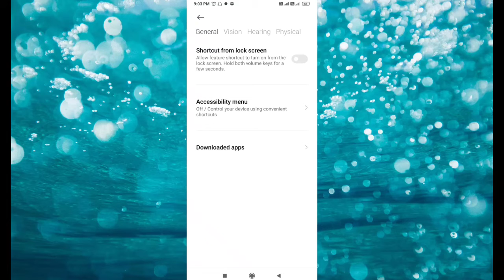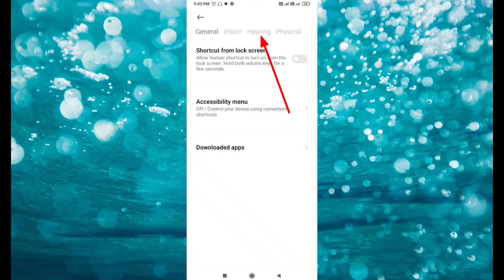Redmi note 10 speaker problem / how to solve redmi note 10 speaker problem.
Hi

How to solve redmi note 10 speaker problem / redmi note 10 speaker problem.

Ish video me redmi note 10 ke speaker ke bare me bataya gya h. Agar apki problem solve ho gyi ho to channel ka support kr sakte h. Channel ko like, comment subscribe krke

Query solved-

How to solve redmi note 10 speaker problem.

Redmi note 10 speaker problem